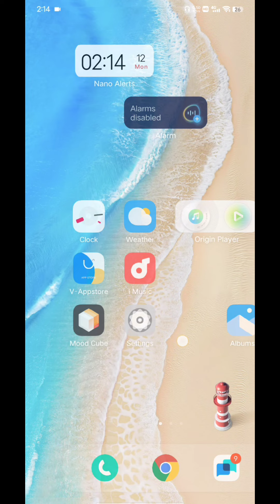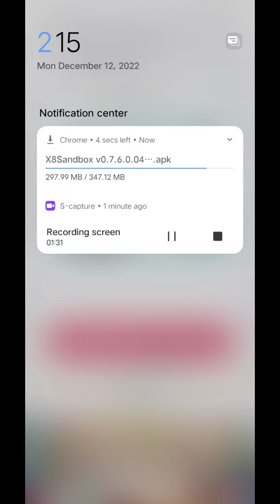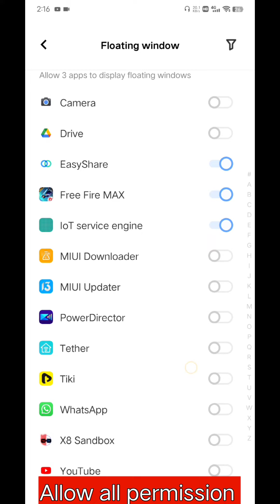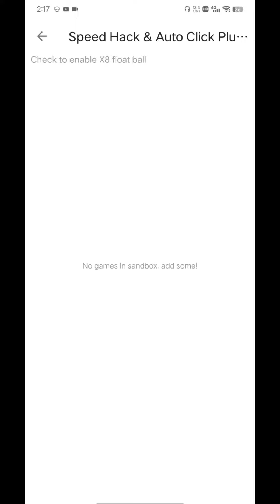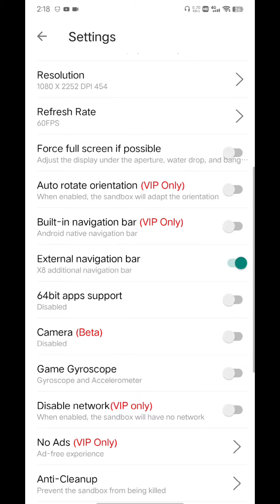🔥 HOW TO INSTALL AND SETUP X8 SANDBOX ⚡ X8 SANDBOX ROM WITH ROOT ACCESS 🔥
Gamepad for Mobile

Anti-Slip Thumb Sleeve

Zebronics Gaming Headphones

Ant eSports Keyboard And Mouse

x8 sandbox android 11
x8 sandbox root
how to use x8 sandbox
x8 sandbox android 12
x8 sandbox vip
how to install x8 sandbox
x8 sandbox terbaru
download x8 sandbox
how to use x8 sandbox app
x8 sandbox mod
x8 sandbox pubg
how to download x8 sandbox
x8 sandbox apk
x8 sandbox 2022
how to download x8 sandbox on ios
x8 sandbox problem
x8 sandbox vs vmos
x8 sandbox ios
x8 sandbox video

android emulator
emulator
android
tech
how to create virtual device in android studio
emulation
android studio
technical solution official
gaming
technology
best android emulator
games
vita3k
skyline emulator
android 13
2021 vmos pro
2022 vmos pro
how to run apk on pc
emulator for low end pc
how to run android apps on pc with
x8 sandbox
x8 sandbox vip unlock
how to download x8 sandbox vip app
one click root
root android 11 without computer
best vertual safe root app for android
vmos pro
root kaise kare
x8 sandbox apk reality
root
by lc souvik
x8 sandbox 64 bite apk
x8 sandbox for android 11
root android 11 with x8 sandbox
Root Android 11 in 5 Minutes
how to root android phone magisk
magisk manager 2021
magisk manager update
how to root android 11 using magisk
how to root android 11 pixel
Easiest ROOT method
How to Root Android
How to root android phone easily?
One click root
Rooting
best rooting method
easy rooting tutorial
hindi
root android
rooting without PC
samsung root
how to

magisk manager 2021
magisk manager update
Easiest ROOT method
One click root
Rooting
best rooting method
easy rooting tutorial
hindi
root android
rooting without PC
samsung root
how to